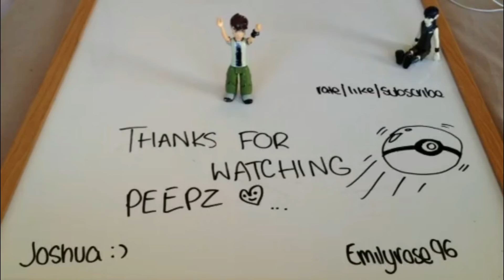Stop Motion Pokemon Battle!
What happens when a whole bunch of Pokemon toys come to life and start partaking in Pokemon battles? THIS! Watch Ben and Kevin, two Pokemon trainers, duke it out to find out who's the winner in this tacky, poorly made, junk pile, made in about 10 minutes in a room using an Iphone and windows movie maker. Enjoy.